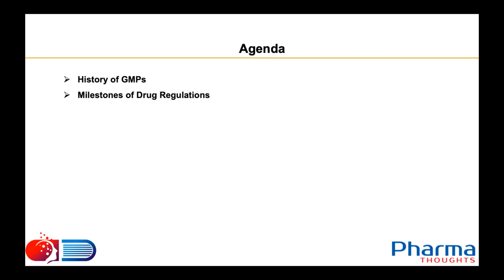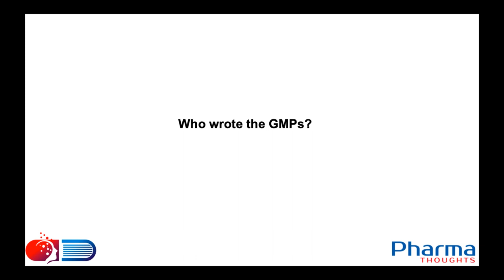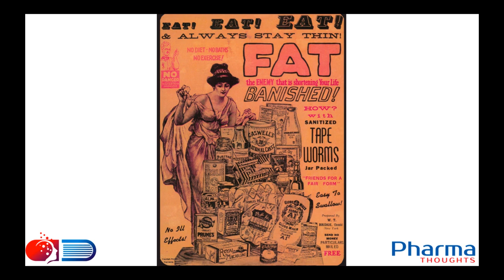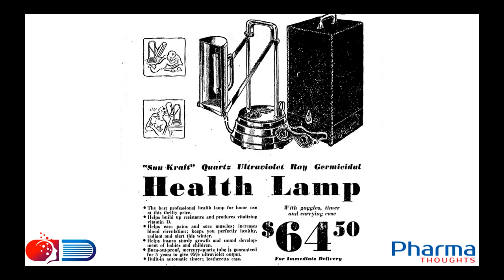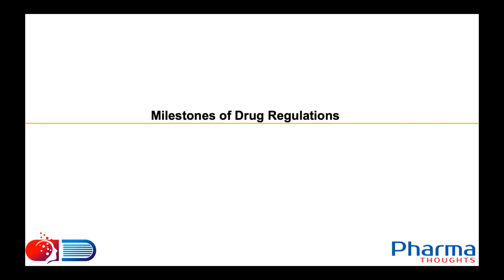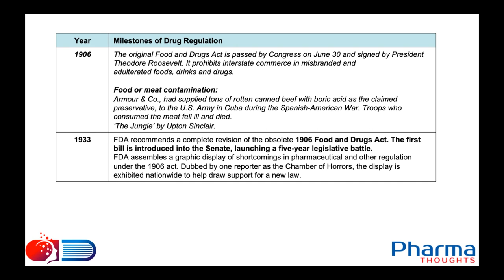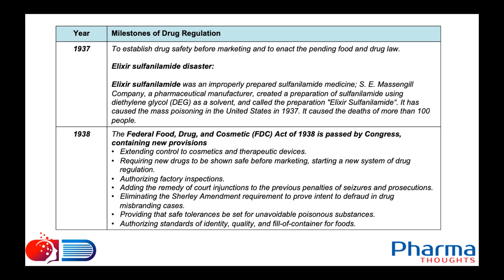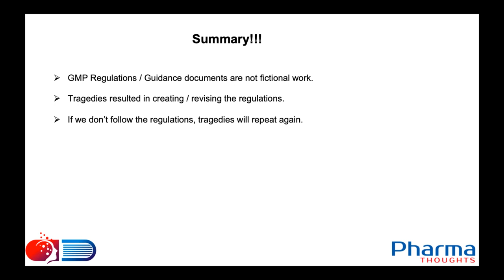Episode 4 - History of GMPs (In Telugu)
In this episode, we will try to learn about the history of GMPs. It is impossible to learn all about such a long history in such a short video. However we will see the major events or tragedies that played a key role in shaping up the GMPs that as we see them today.
Hope you’ll all like this episode. We gladly welcome any comments or suggestions.